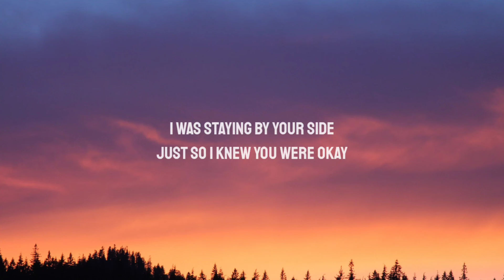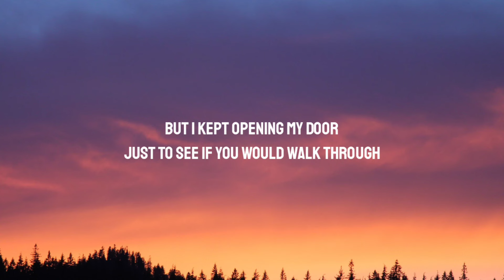Rex Orange County - THE SHADE (Lyrics) "I would love just to be stuck to your side"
[Verse 2]
Just so I could give you some space
But I kept opening my door